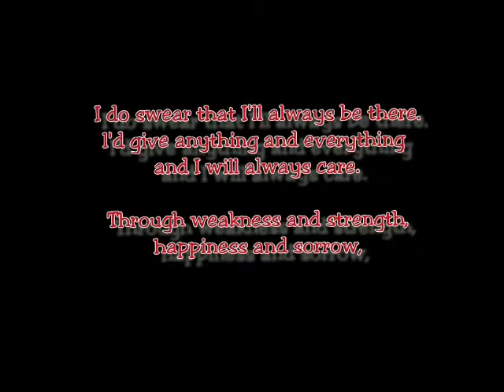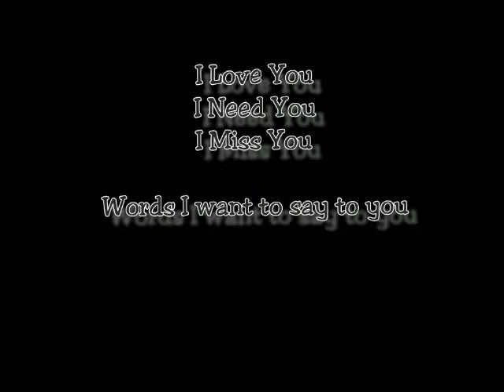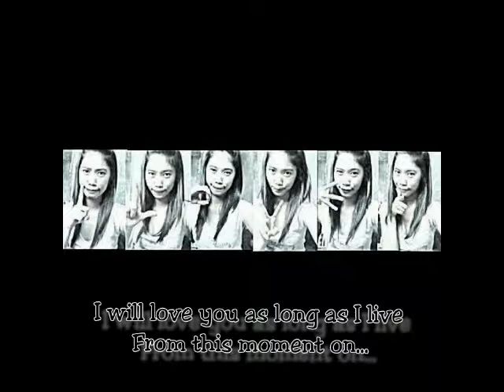Airain - From this moment on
To my one and only PAPARAIN.. ILOVEYOUSOMUCH..